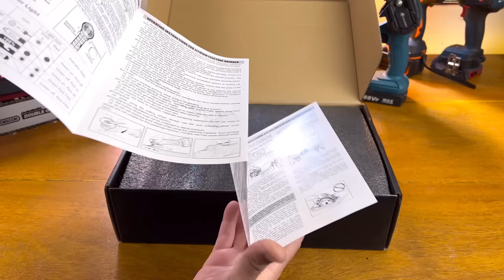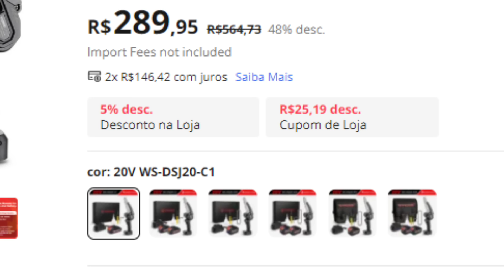MINI MOTOSERRA WOSAI MOTOR BRUSHLESS 20V COMPLETA COM BATERIA, CARREGADOR E PRONTA ENTREGA NO BRASIL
Testei e recomendo essa mini motoserra de 6'' que também funciona com bateria Makita 18V ideal para pequenos serviços de podas de galhos verdes em madeiras duras ou macias. Escolha entre diversas opções com uma ou duas baterias de 2Ah, 3Ah e 4Ah ou utilize uma bateria Makita LXT 18V. A mini motoserra Wosai vem com protetor de corrente, trava se segurança, sabre e corrente de 6'' polegadas e carregador de mesa.
COMPRA SEGURA:
1) Mini motoserra Wosai
2) Corrente de 8'' avulsa
3) Sabre + correntes de 4'', 6'' ou 8''
00:00 Modelos já testados
01:19 Unboxing detalhado
03:11 Bateria e carregador
06:35 Óleo de corrente
07:56 Montando sabre e corrente
10:35 Sabre de 4'', 6'' e 8'' Polegadas
12:04 Preços conforme baterias
13:36 Cortando madeiras
17:39 Afiar correntes
24:18 Considerações Finais

Siga-nos também em:
Agradecemos por assistir, se inscrever e compartilhar nossos vídeos. Muito obrigado, você nos ajuda a criar mais conteúdo e que este chegue a mais pessoas assim como chegou até você. Gratidão.